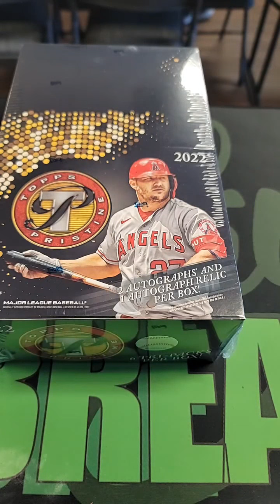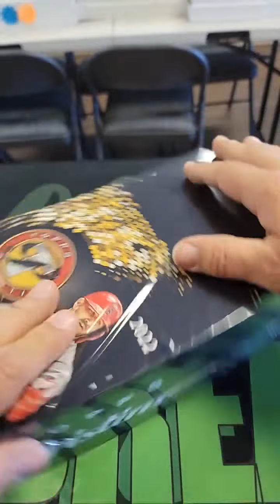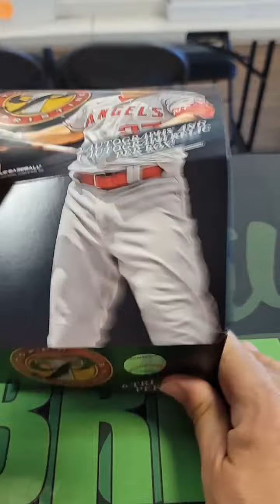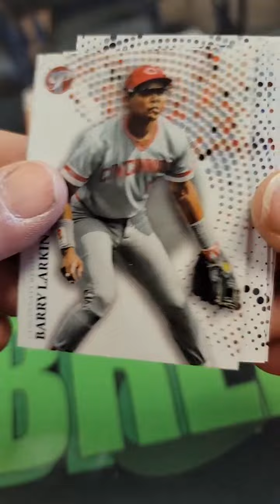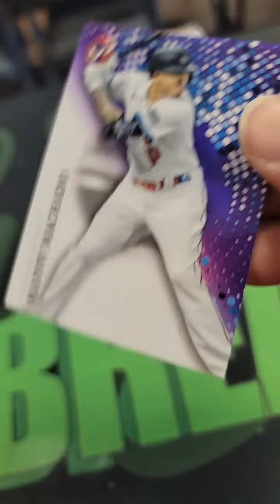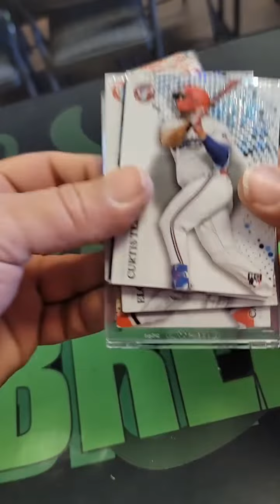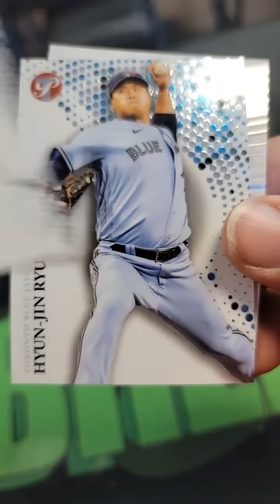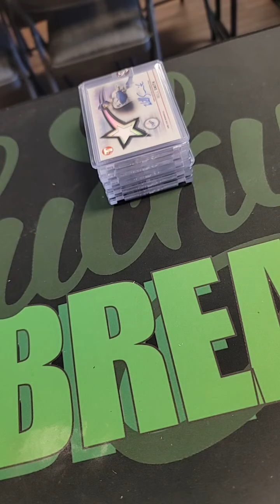2022 Topps Pristine Baseball Hobby Box